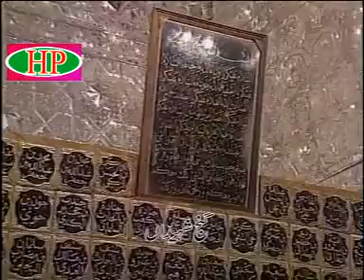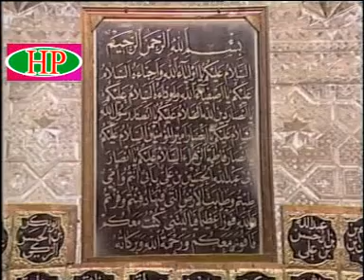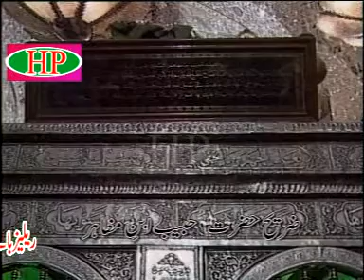kaidi aa da por turya sham vele sham nu Sk Shafaqat ali_ 2011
Noha Title: kaidi aa da por turya sham vele sham nu

Noha khawan: Sk Shafaqat ali